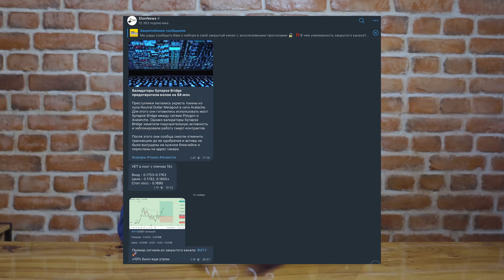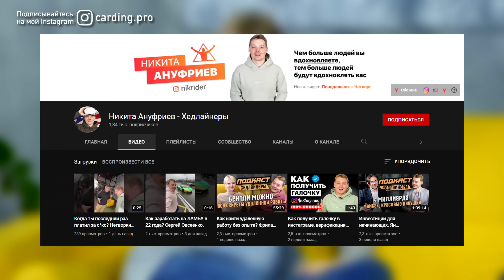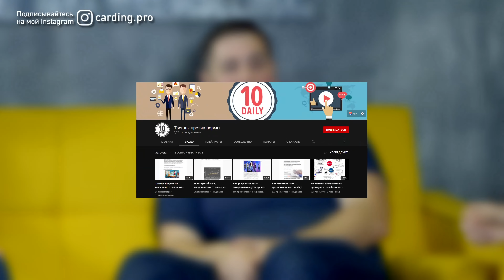⚠️ ПРОБЛЕМЫ БИЗНЕСА В РОССИИ / КАК СОЗДАТЬ СВОЙ ПРОДУКТ / ПОПУЛЯРНОСТЬ – ДВИГАТЕЛЬ ВСЕГО | Часть 2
👁 Узнай всё, что знает о тебе военком или враги, в боте Глазе Бога

Во 3-м выпуске «PRO Инвестиции» Сергей и Никита продолжают беседовать с Алексеем Черняком ( бывший генеральный директор Groupon Russia ), который является одним из лидеров United Investors. Хотите начать разбираться  в венчурных инвестициях и стартапах? Это видео для вас!

ТАЙМКОДЫ:
00:00 - В этом выпуске
00:35 - Основные проблемы для компаний
03:48 - Чем может помочь государство венчурным инвестициям?
05:56 - Важнейшие новости о блокчейне
06:41 - Конвертируемый займ
09:37 - Самые большие сделки
10:50 - Новый бот Глаз Бога
11:47 - Инвестирует ли свои средства
15:18 - Как стоит мыслить при входе в инвестиции
18:29 - Кэшбек-сервис SecretDiscounter
20:07 - Для чего нужна медийность и как её сделать
35:48 - Монетизация любимого дела
42:10 - Собственный продукт
44:58 - Популярность дороже денег
47:26 - Как вам выпуск? Вопросы по инвестициям вы можете задать в комментариях. До скорой встречи!